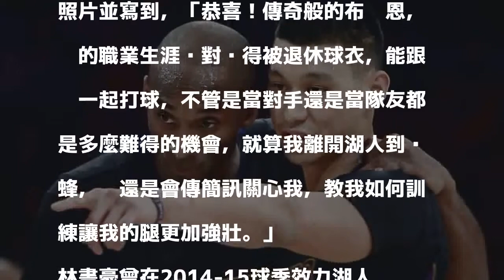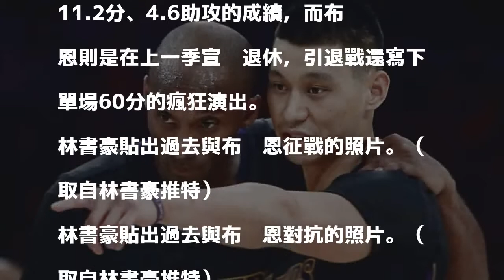NBA》「離開湖人還會關心我」 林書豪發文向Kobe致敬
〔體育中心／綜合報導〕湖人今天將在主場舉行傳奇球星布萊恩（Kobe Bryant）的球衣退休儀式，各界紛紛表示祝福，曾短暫效力湖人的林書豪也不例外。

發表評論評論如下。